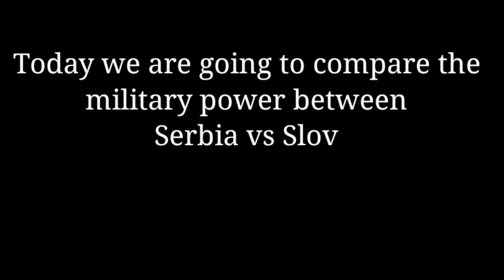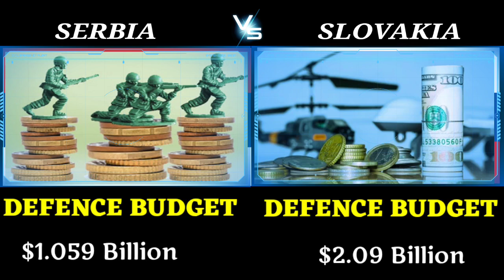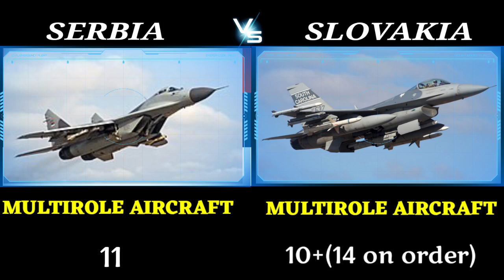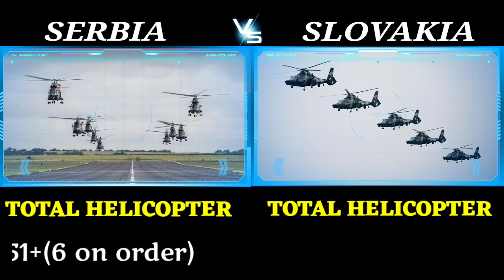Slovakia vs Serbia Military Power Comparison 2022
Hello friends, in this video I have compared military power between Slovakia vs Serbia, see who is more powerful. In this video I have Compared the Army Airforce and Navy of both countries.Who's powerful military ? Army, air force & navy, power. This Video is Military Power Comparison : Serbia vs Slovakia military Power Comparison 2022 . Slovakia vs Serbia military power 2022 . Serbia vs Slovakia . Slovakia vs Serbia . All about Serbia vs Slovakia military 2022 .

Sources

Your Queries -:
Serbia vs Slovakia military power 2022
Slovakia vs Serbia military power
Serbia vs Slovakia military power
Serbia
Slovakia
Serbia vs Slovakia
Slovakia vs Serbia
military power
military comparison
power comparison